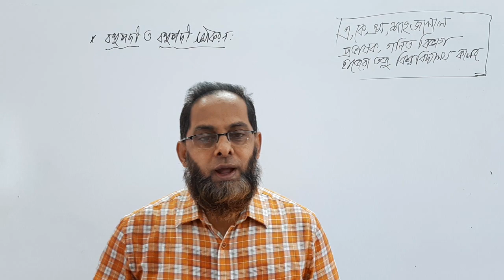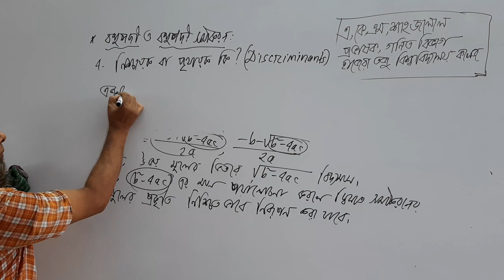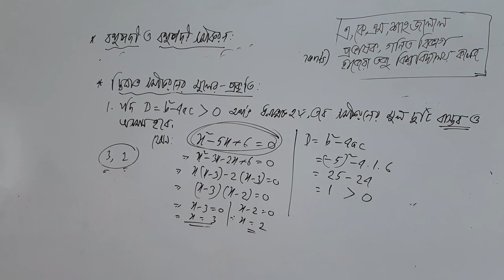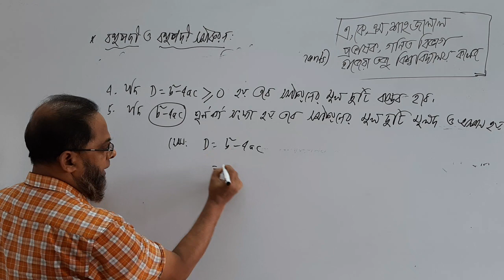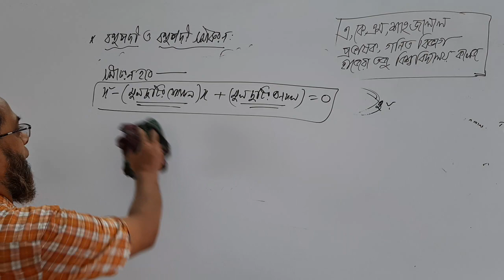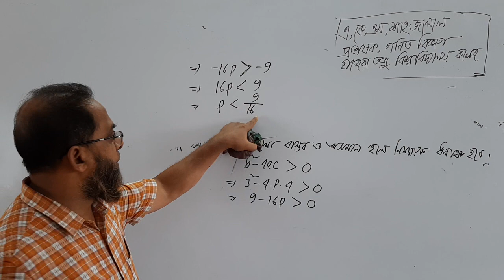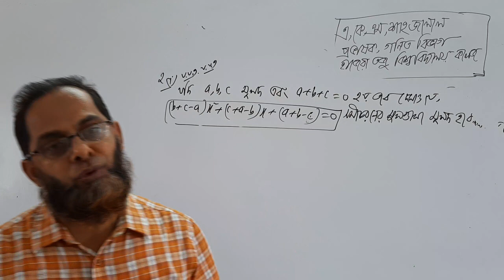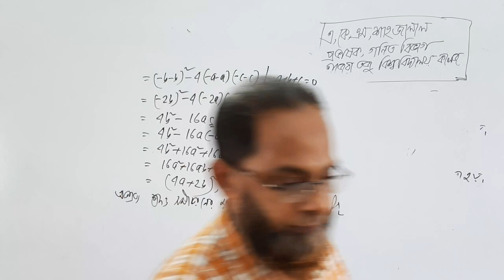দ্বাদশ শ্রেণি, উচ্চতর গণিত, বহুপদী ও বহুপদী সমীকরণ (৪র্থ অধ্যায়)২য় ক্লাস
পরিচিতি:- এ.কে.এম. শাহজালাল, প্রভাষক, হাজেরা-তজু ডিগ্রি কলেজ, বিএস,সি চত্ত্বর, চাঁন্দগাও, চট্টগ্রাম।